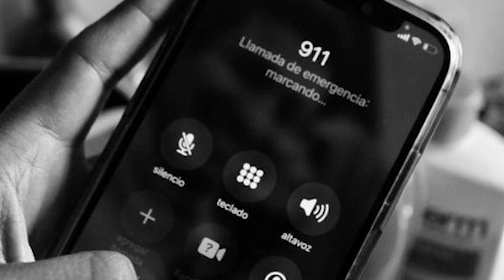¿Mis perros hablan? | Historias de Reddit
Autor de la historia:
Droun7
Visita su pagina de Facebook: